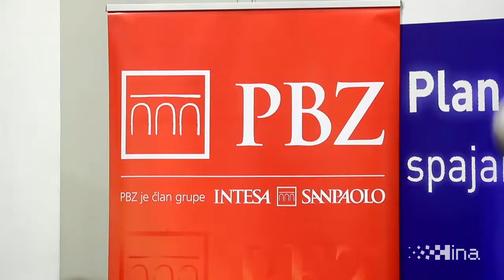PBZ i EIF potpisali Ugovor o jamstvu iz COSME programa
Zagreb, 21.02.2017 - Privredna banka Zagreb (PBZ) i Europski investicijski fond potpisali su Ugovor o jamstvu iz COSME programa - EU programa za konkurentnost malih i srednjih poduzeća. Ugovor su potpisali u ime a zamjenik izvršnog direktora EIF-a Roger Havenith, predsjednik Uprave Privredne banke Zagreb Božo Prka uz prisustvo povjerenika Europske komisije za međunarodnu suradnju i razvoj Nevena Mimice.